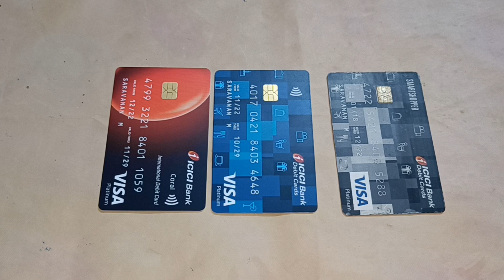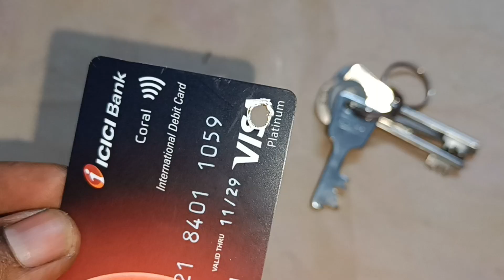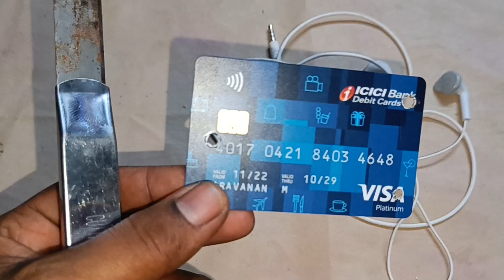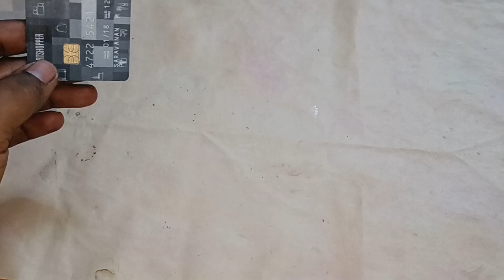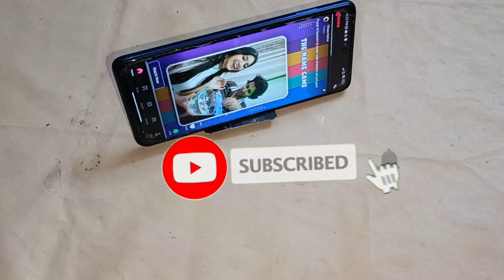How to make a West ATM card tips kitchen tips mobile stand tips hair phone tips in Tamil